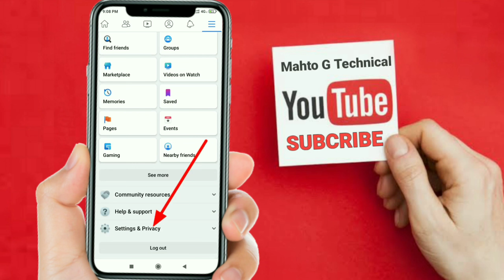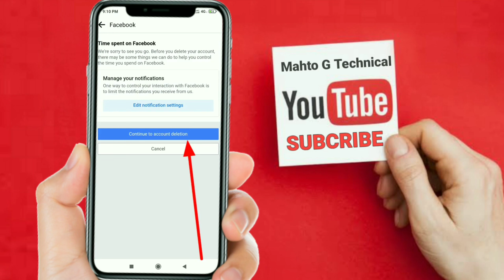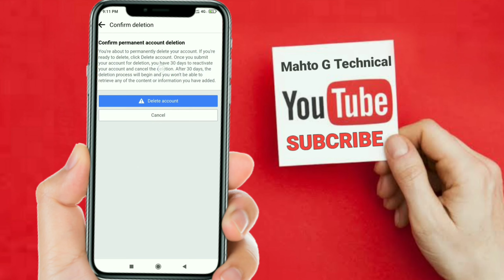Fb Account Delete Kaise Kare | How to Delete Facebook Account Permanently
Facebook Account Delete Kaise Kare 2022 | How to Delete Facebook Account Permanently

Hello Guys,
  In this video i have discussed the whole process of How to delete facebook account permanently in 2022 and I will tell you in Hindi that fb id delete kaise kare and fb account delete kaise kare.

apna facebook account delete kaise kare facebook account delete kaise karen